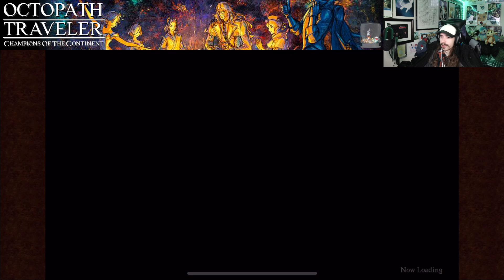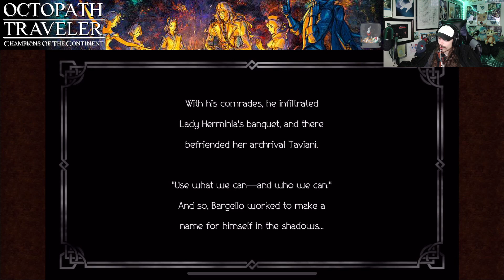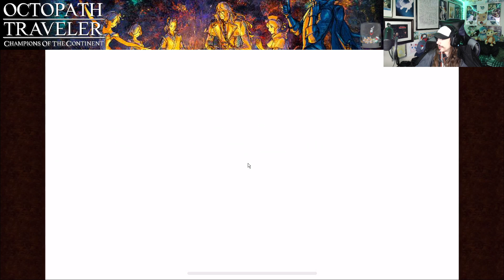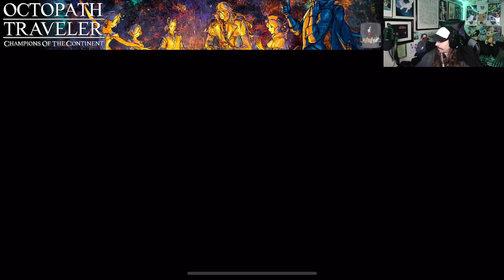Returning to Topple the Powerful - Part 22 -📱Octopath Traveler: Champions of the Continent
We're back over a month later!  Still not sure how much of this game we're going to do, but we'll at the very least get through the initial three stories!

Game: Octopath Traveler - Champions Of The Continent
Platform: Mobile (iPhone)
Released (NA): July 27, 2022
Released (JP): October 28, 2020
Developer: Acquire, Square Enix
Publisher: Square Enix